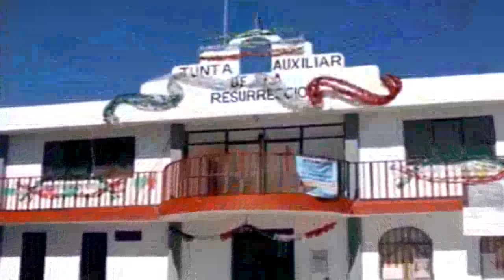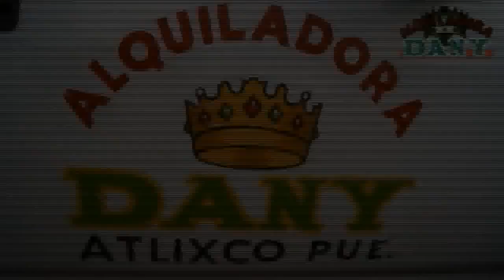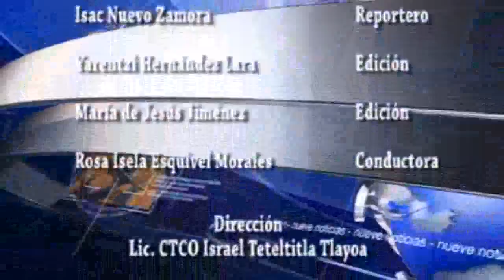Noticiero 12 de Mayo de 2014 Atlixco Puebla Teleweb